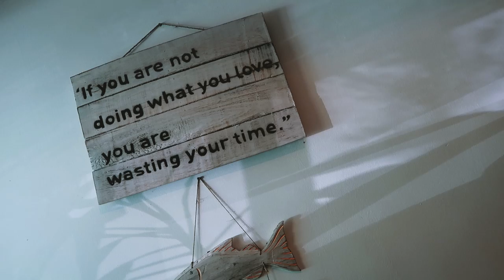Changing Hotels in Penang | Full time travel family vlog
15th June 2017
We changed hotel today as the hotel we were staying in had no aircon, no one else was staying there, we had shared bathrooms (even though there was no one else to share them with) and we had to walk through their house to get to our room which felt kinda weird.

Social Media

Music Credits